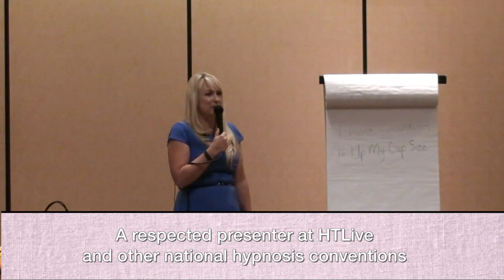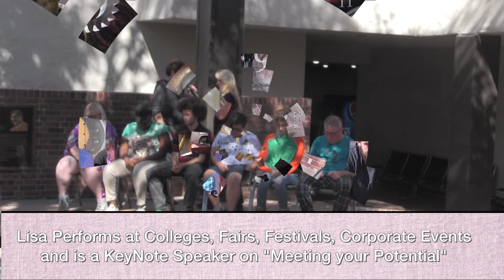Lisa Kunschick is Misty Knight - Hypnotist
Misty Knight is a stage hypnotist who performs at County Fairs, festivals, colleges and university's, high school grad nights and post prom, casinos and corporate events. International credits include the Glastonbury Festival in England. This video was recorded at the Lane County Fair in Eugene, Oregon and at the Orleans Hotel and Casino in Las Vegas, Nevada. Photo credits Sara Huber and Allen Freeman. Videographers Alan Sands and Scott Christie.